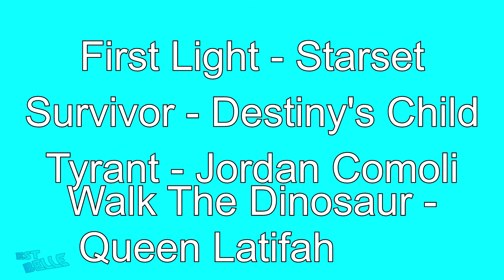Doctor Who | Crack!vid #2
The show is: Doctor Who
Possible Spoilers from everything from NewWho before and including Robot of Sherwood (S08E03).

Hey guys, Here's my second attempt at making a crack, I am still thinking that it wasn't a complete disaster. The 12th Doctor is actually featured in this part and not just in the intro, which wasn't the case in part 1. I might make a part 3,  I still have some ideas but not enough for another video so we'll see. I am however working on another Doctor who video, so you can expect that.
Also on another note, I was wondering if anyone could tell me were I can find a good quality version of The Christmas Invasion (David Tennant's first full episode). It's the only episode I have with a poor resolution and therefore I tend to avoid using it. I would be really grateful if anyone could tell me.
Anyway I hope that you enjoyed this video.

Coloring: Coloring #4 by DarkFireBird (slightly edited by me.)